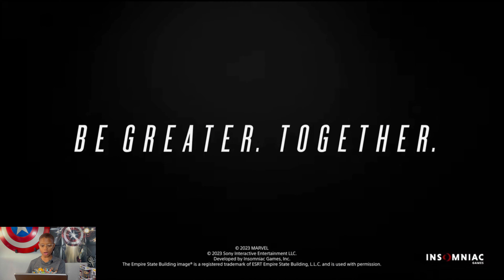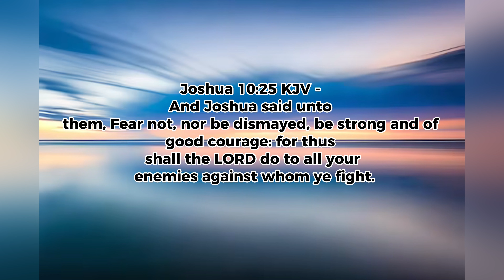Spider-Man 2 :Trailer 2 Reaction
In this video you will see me reaction to the spider man 2 trailer 2 story trailer hope you enjoy